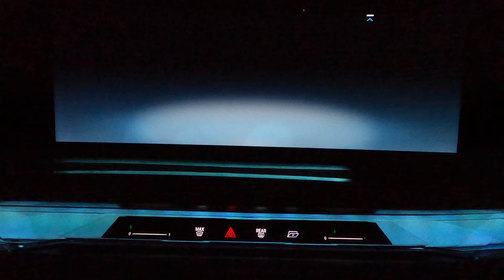BMW 7 Series G70 - Happy Halloween - BMW